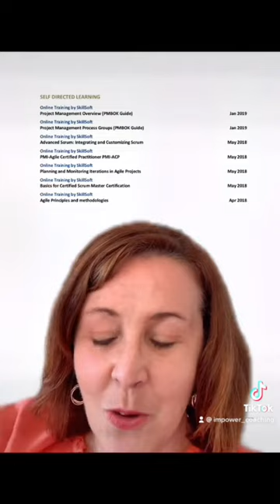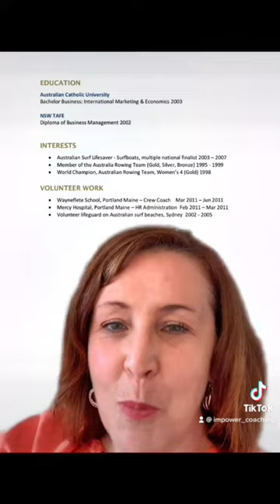Amazing Resume Tips Part 3 | Tik Tok